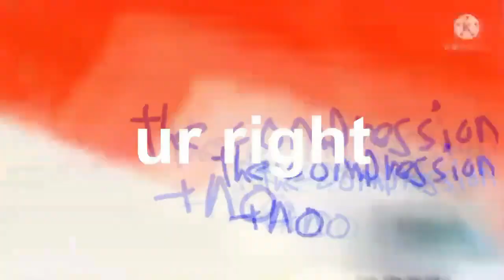round spiced up due to plainrock124